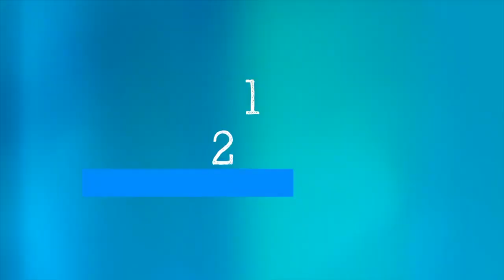WHO's Science In 5 On COVID-19: What's Long Covid And Treatment Options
If you have recovered from COVID-19 but are still experiencing certain symptoms you could have post COVID-19 condition or "long COVID". What are these symptoms? How long do they last and are there any treatment options? Dr Janet Diaz explains in Science in 5. [Credit: World Health Organisation